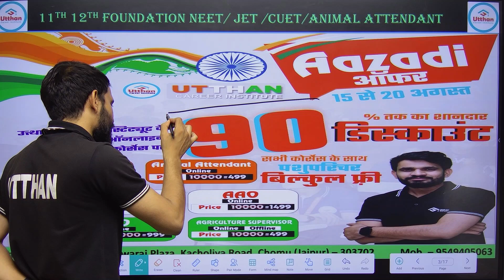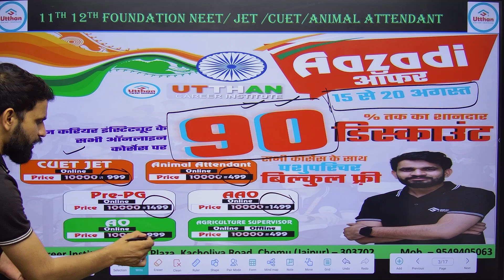Utthan Career Institute Online Courses: Azaadi Offer for Pre-PG, AAO, AO, CUET, JET"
Utthan Career Institute Online Course: Azaadi Offer Unveiled! Discover an incredible opportunity to enhance your education with Utthan Career Institute’s online courses, now available at special Azaadi Offer prices. Whether you're looking to boost your knowledge, prepare for exams, or develop new skills, this offer is your gateway to affordable and high-quality learning. In this video, we’ll walk you through the benefits of the Azaadi Offer, what courses are available, and how you can enroll today to take full advantage of this limited-time promotion. Don’t miss out on this chance to invest in your future at an unbeatable price. Join us and set yourself on the path to success with Utthan Career Institute.